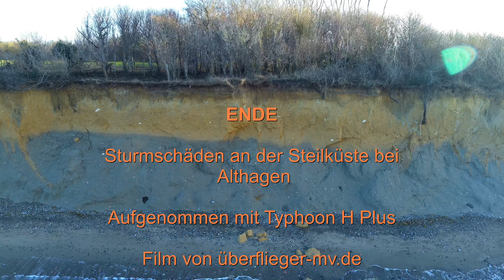Steilküste nach dem Sturm am 01.01.2019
Nach dem schweren Sturm am Neujahrstag sieht die Steilküste wieder anders aus.
Wieder hat sich die Ostsee ein Stück Land zurückgeholt.
Das Betreten des Strand Abschnitts ist gefährlich.